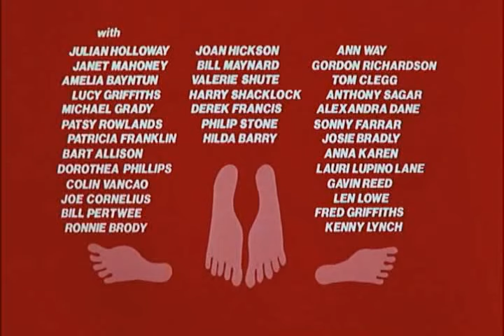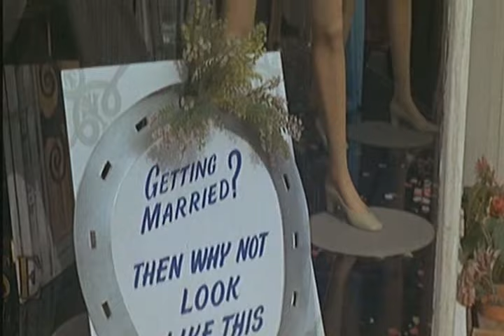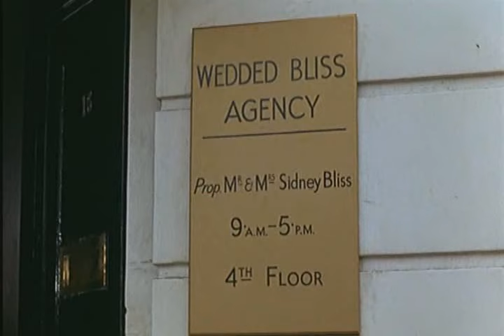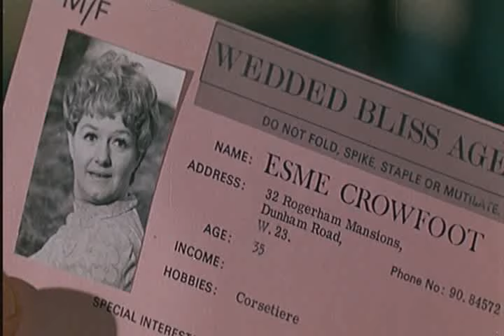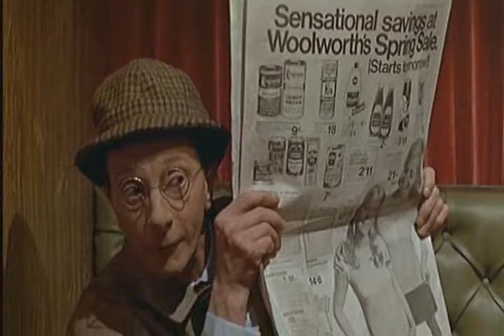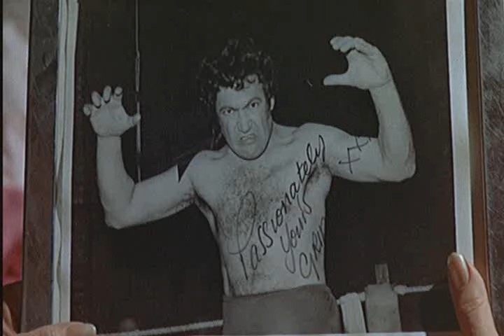Carry On Loving